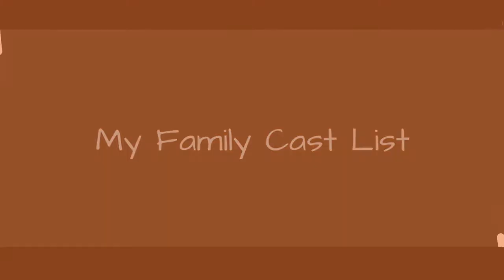My Family Cast List 🌏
My Family cast list, including photos of the actors when available. This list includes all of the My Family main actors and actresses, so if they are an integral part of the show you'll find them below. You can various bits of trivia about these My Family stars, such as where the actor was born and what their year of birth is. This cast list of actors from My Family focuses primarily on the main characters, but there may be a few actors who played smaller roles on My Family that are on here as well. Examples of items on this poll include Lucy Punch and Robert LindsayIf you are wondering, "Who are the actors from My Family?" or "Who starred on My Family?" then this list will help you answer those questions. In most cases you can click on the names of these popular My Family actors and actresses to find out more information about them. If you're looking for a particular My Family actor or actress, then type their name into the "search" bar to find them directly. more
0:00 - Intro
0:00:08 - Lucy Punch
0:00:15 - Zo Wanamaker
0:00:22 - Siobhan Hayes
0:00:29 - John Barrowman
0:00:36 - Robert Lindsay
0:00:43 - Kris Marshall
0:00:50 - Ellie Beaven
0:00:57 - Anne Robinson